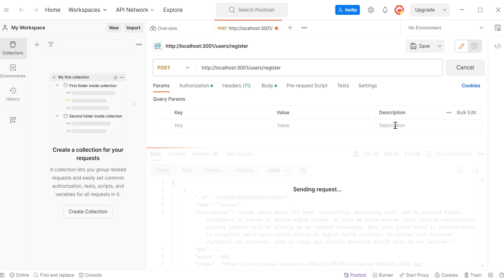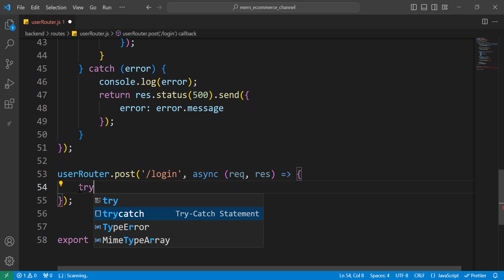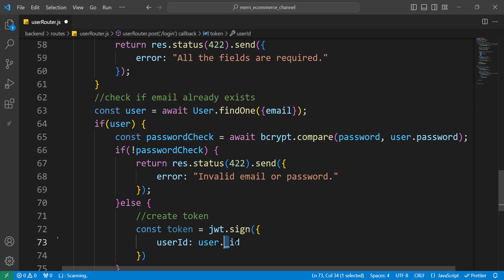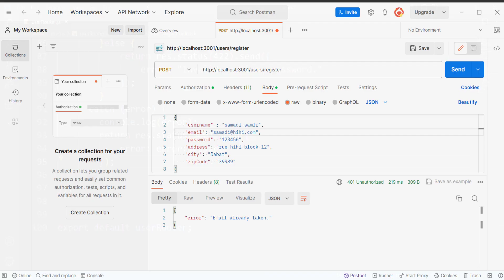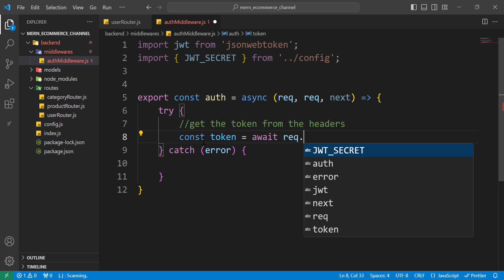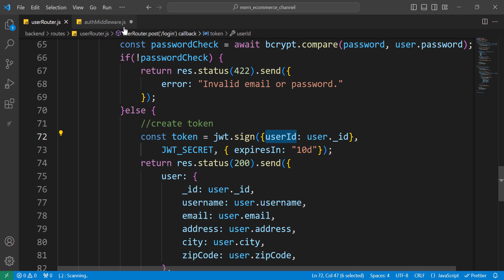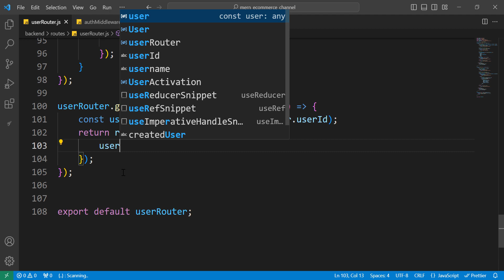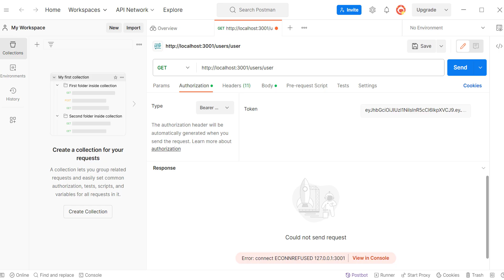MERN E-commerce App Part 6 (User Login & Get Currently Logged in User)